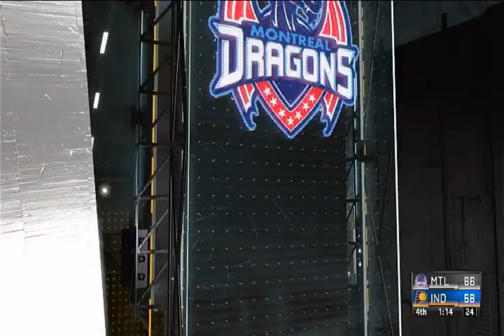Montreal Dragons Year One (NBA 2K21) Season 1 - Gameplay 16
Welcome to the very 1st season of the Montreal Dragons of the NBA. Watch as the Dragons take on the very best that the NBA has to offer.